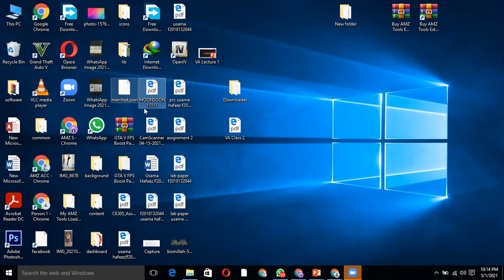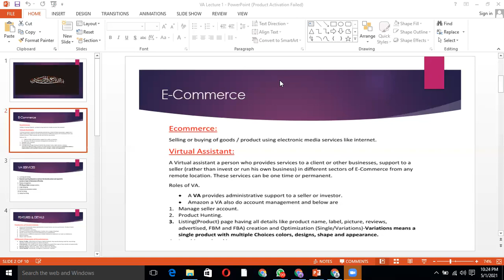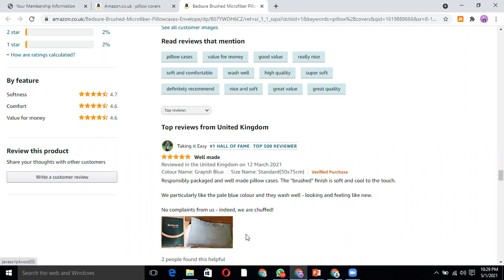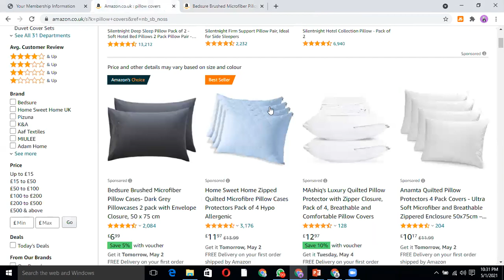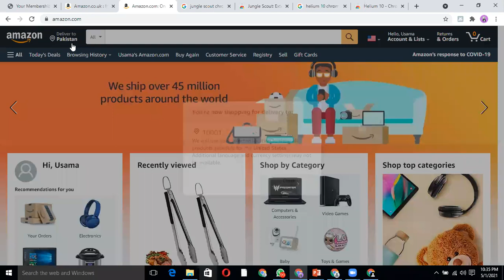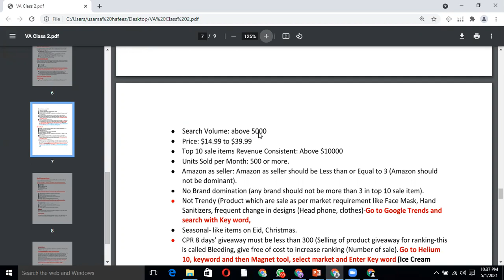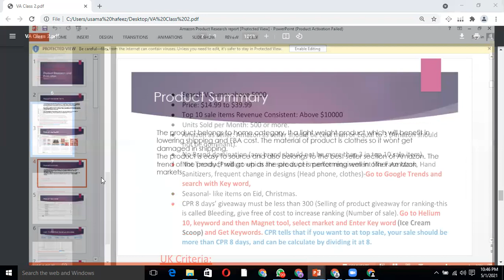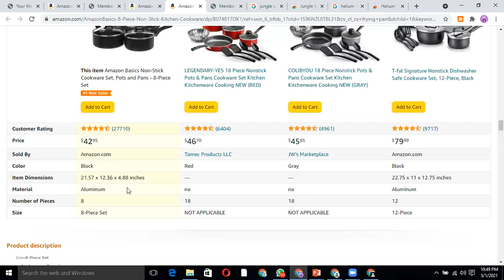Amazon Product Hunting Lec 1 By Usama Hafeez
You can watch full training
Full Amazon V.A Training in very easy words explained By Usama Hafeez now on YouTube

Start From Product Hunting
STEP# 1
Product Hunting:

Step# 2
Product Sourcing:

Part 1   Selection Of Supplier How To Source Your Product From Alibaba to Amazon (ALL SOURCING TIPS AND TRICKS)

Step# 3
Product Listing:
Amazin Listing creation

Step# 4
Shipment Plan:
 part 2 Inventory details and Tips or Tricks
youtu.be/iGnqbKo0pUc hn
Step# 5
PPC Campaigns

Step# 6
Manage Orders

Step# 7
Hunt & Grab the Clients
How Find The Clients To Start Earning as a VA ( Grab the clients with right strategy)